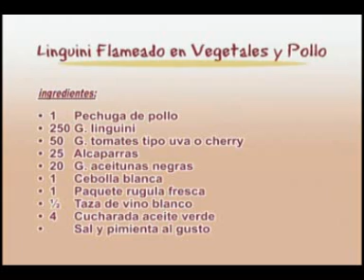Cocina Saludable, Linguini con Pollo y Vegetales